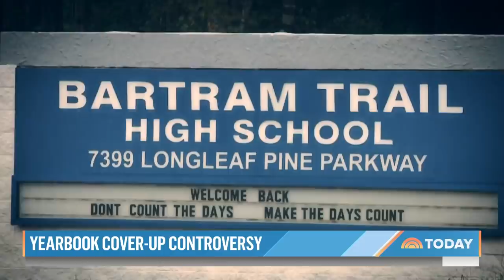FL High School Gets Backlash For Altering Yearbook Photos Of Students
A high school in Florida is facing backlash from parents and accusations of body shaming after altering the yearbook photos of at least 80 female students to show less skin. NBC’s Blayne Alexander reports for TODAY.